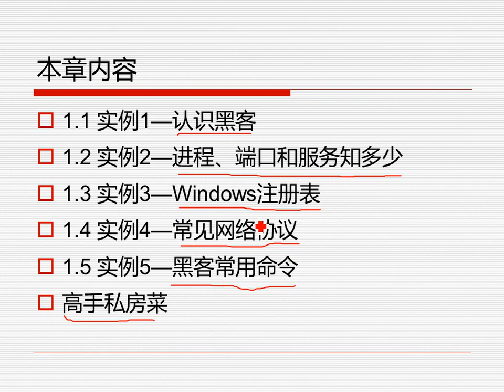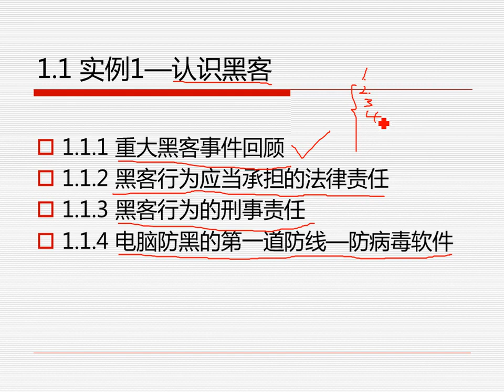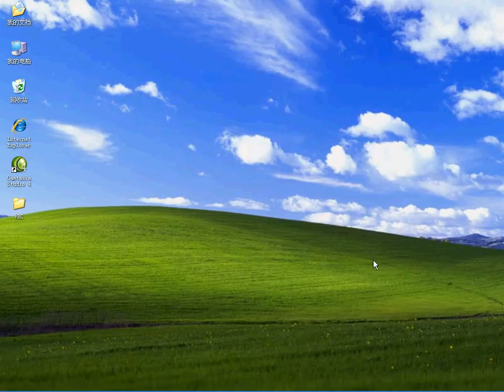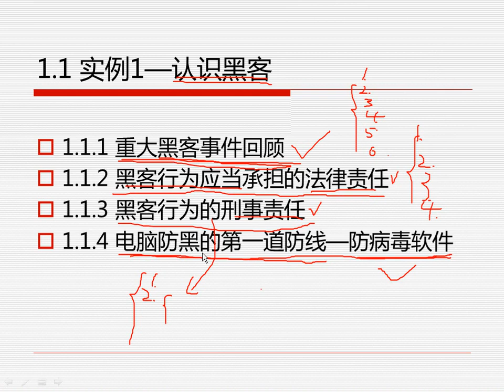认识黑客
本课程讲解黑客入门必须懂的计算机基础知识，适合没有基础的新手学习

内容概况：认识黑客，计算机基础知识，计算机维护技术